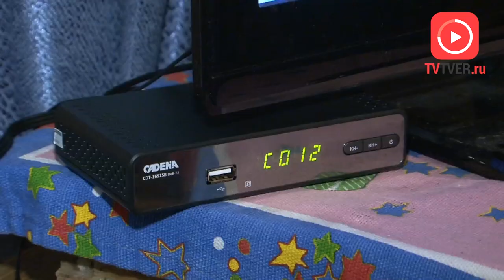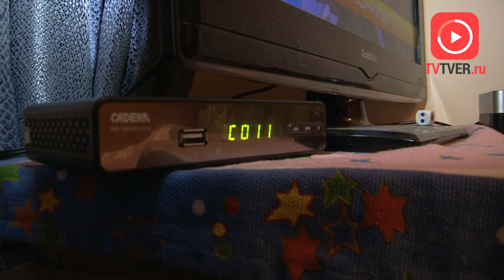ПРОЖИВАЮЩИХ ТВЕРСКОГО ГЕРОНТОЛОГИЧЕСКОГО ЦЕНТРА ПОДКЛЮЧИЛИ К ЦИФРОВОМУ ТВ. 2018-11-12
У жителей Тверской области появилась возможность бесплатно смотреть 20 каналов в цифровом качестве. Верхневолжье первым участвует в пилотном проекте по полной замене аналогового вещания на цифровое. Правительство региона готово обеспечить малоимущих граждан всем необходимым оборудованием, а также организовать работу волонтеров. На днях 25 комплектов для приема цифрового телевидения были установлены в Тверском геронтологическом центре.